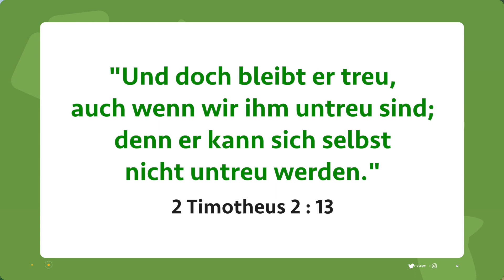Wandeln mit Jesus | Bruder. Mohan C Lazarus | September 6 | German